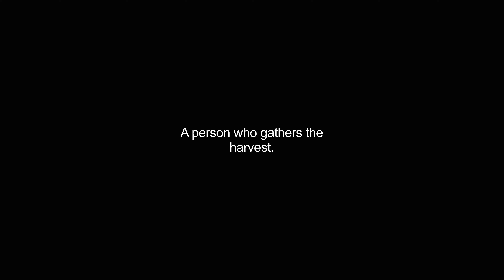harvester video Dictionary meaning and pronunciation